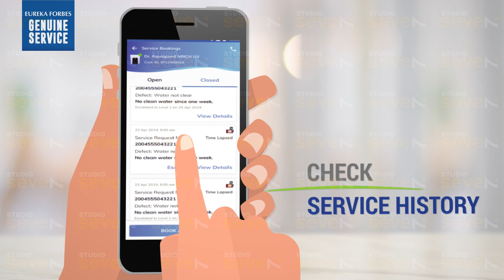Forbes Service App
for more details.
We are a Video Production Company that creates Virtual Visual Treats.
Our aim is to take your viewers through the journey of your brand & educate them about it in a way that leaves a lasting impact in their minds. Be it responsive video production directly related to trending events, any corporate video production, or a simple brand message with an engaging story, Studio Seven is a film production company that has it all covered for you.

Corporate Films
Whiteboard Animation
#2.5D Animation
3D Animation
Live-Action
Live-Action with Track Elements
Stop Motion